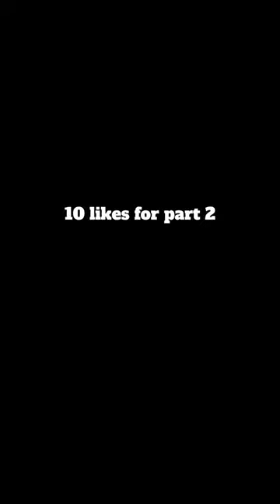Countryballs edit (attack on poland) ep. 1